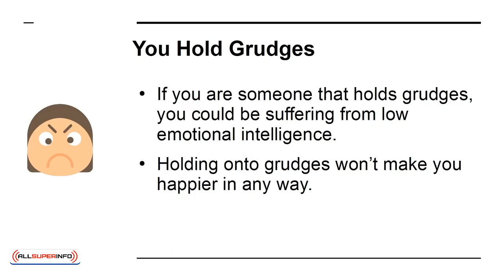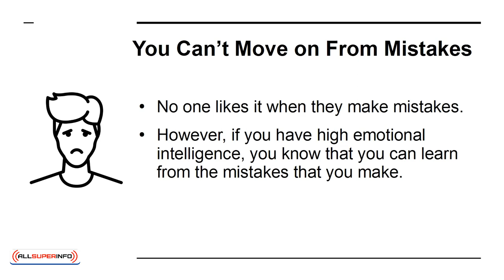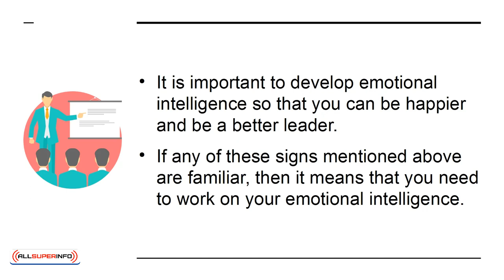02 4 Signs That You Need to Improve Your Emotional Intelligence